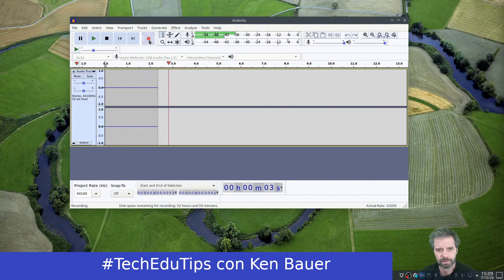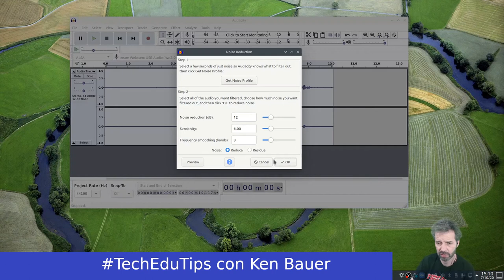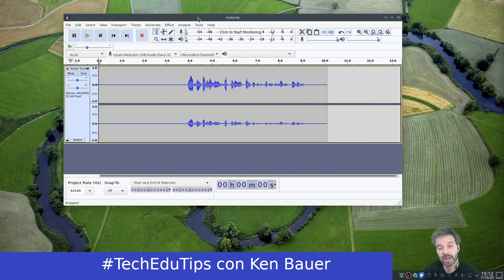TechEduTips - Eliminar ruido en grabaciones usando Audacity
Un video para mostra el filtro en Audacity para eliminar ruido de fondo.